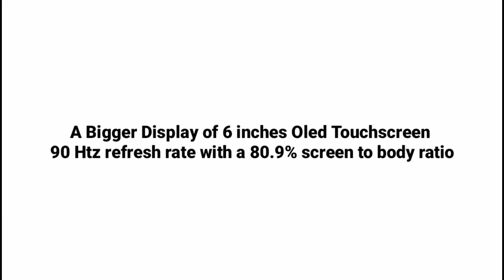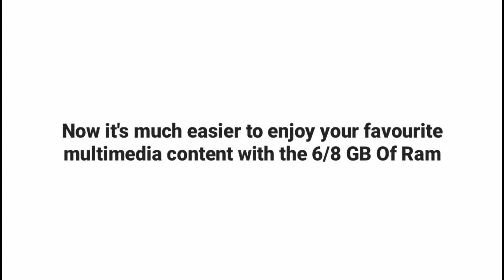Google Pixel 5 is now on the frontline with a spectacular camera design and a magnificent look😍🔥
The Google Pixel 5 will be coming with a Snapdragon 765G processor which is mid-range but 5G-capable has long been suspected, but the rumored details now include a big battery, 4,000mAh and 8GB of RAM. Specs for the Pixel 4a 5G include 6GB of RAM and a slightly smaller battery, 3,800mAh. The Pixel 5 won’t have an audio jack, but the 4a 5G will, it’s claimed.

Google Pixel 5 will come with a 6-inch OLED display with 90Hz refresh rate, a new report claims. The phone has been the talk of the town ever since Google teased it at the Pixel 4a launch. The Pixel 5 is also said to come with slim bezels on all sides and the report points at a RAM and storage configuration as well. It is unclear if that will be the only storage configuration for the phone. Additionally, the report also mentions some information about the Pixel 4a 5G

According to the report by Android Central, the Pixel 5 will come with a 6-inch OLED display that will have a 90Hz refresh rate. It states that the Pixel 5 will have smaller bezels and about the same footprint as the Pixel 4a that comes with a 5.81-inch display. The phone is said to come with a dual camera setup that includes a standard and an ultra-wide lens. In terms of battery, the Pixel 5 will have a “considerably larger” capacity than the Pixel 4, as per the report.

The Pixel 5 is also said to come with 15W Qi wireless charging support, as well as 5W reverse wireless charging. Further, there might be an 8GB RAM and 128GB storage variant of the phone, but as of now, it is unclear if that will be the only one.

Coming to the Pixel 4a 5G, the report claims the phone will feature a slightly larger 6.2-inch screen. Besides this, there is no information on the other specifications. The phone will cost $499 (roughly Rs. 37,400), but the pricing for the Pixel 5 is currently unknown.Recently, alleged renders of the Google Pixel 5 were leaked showing a hole-punch display and a triple camera setup on the back. A rear mounted fingerprint scanner can also been seen in the renders, along with the USB Type-C port at the bottom and what seems to be speaker grills on either sides.
For my Supporters and Viewers

This video is a concept made by Tech Revealer as a patner of Technizo Concepts

All the content used is a copyright of Tech Revealer and Technizo Concepts, Re-Use or Re-Edit without proper authorization is not allowed.

Some of the other clips used are also strictly copyright protected
Dear Friends😘
This is all your love❤ and support that we have successfully completed the goal of 1000 subscribers and i hope that you guys will keep supporting me further in the future too❤🤗

Allah Hafiz👋🎉💐